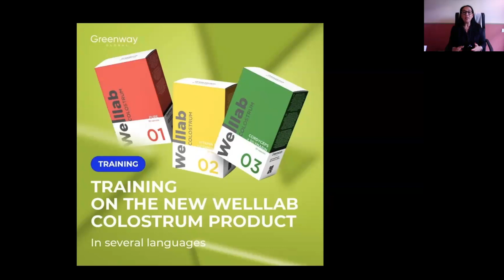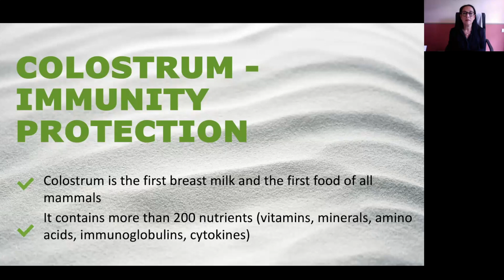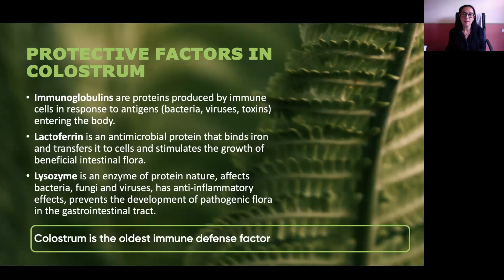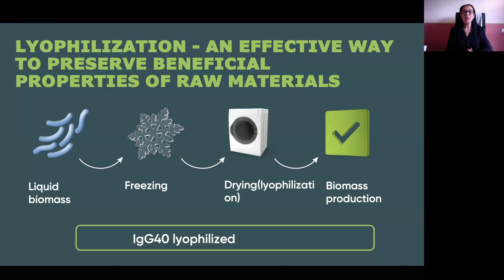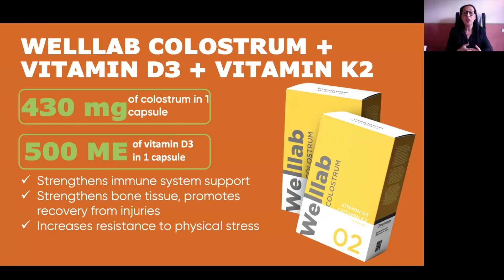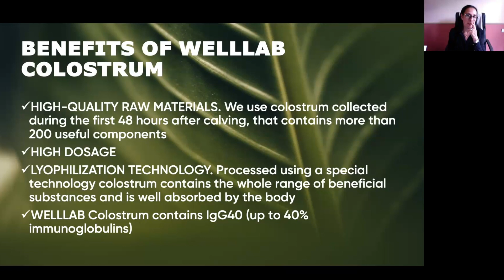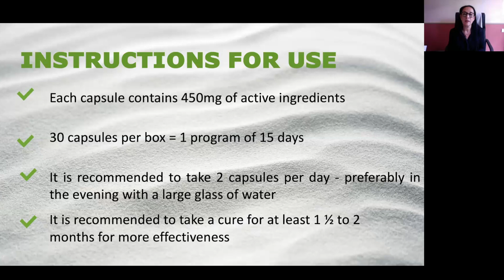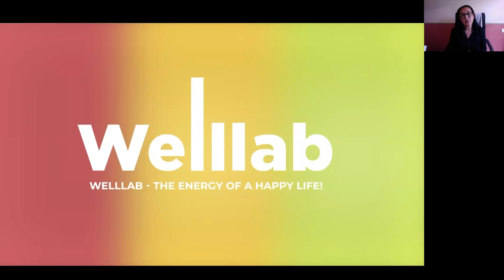Welllab Colostrum Training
Training by Marketing Director Corinne Valensi in English with consecutive translations into German.